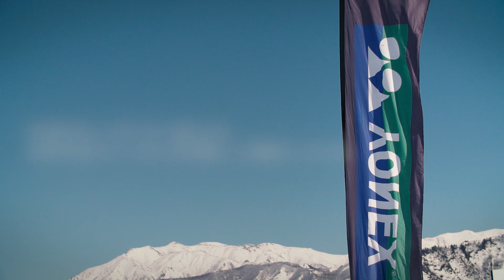YONEX JUNIOR GROW UP PROJECT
「YONEX JUNIOR GROW UP PROJECT」は、小学生から高校生を対象としたレッスン会で、ターンが出来ればどなたでも参加できます！楽しみながら技術向上を目指しましょう！